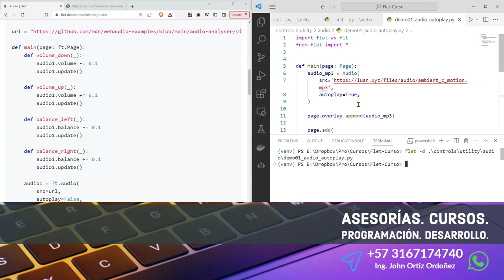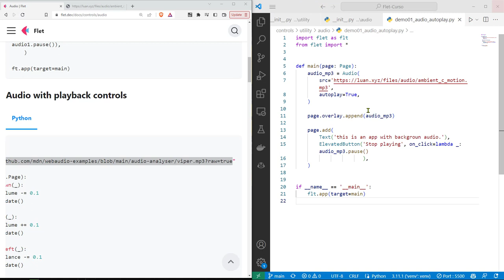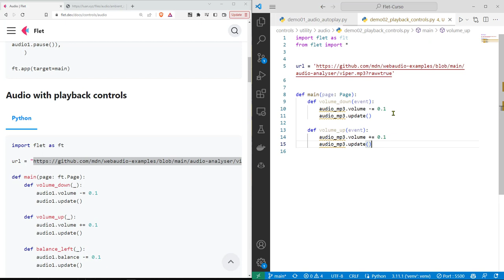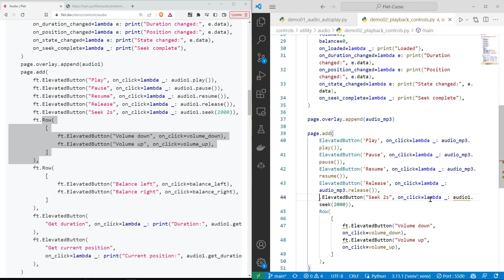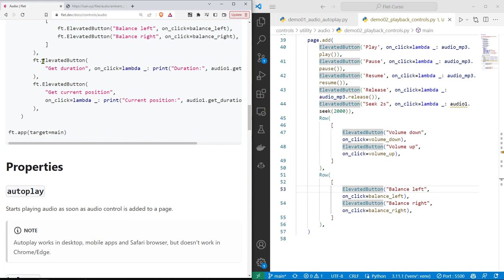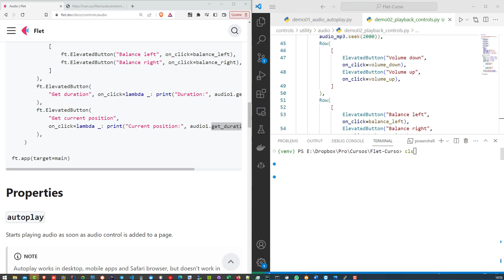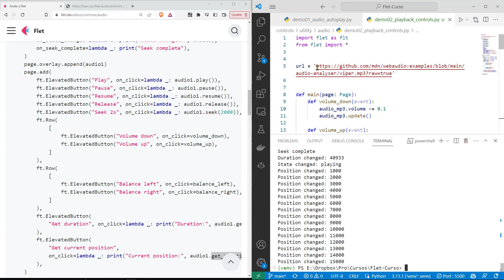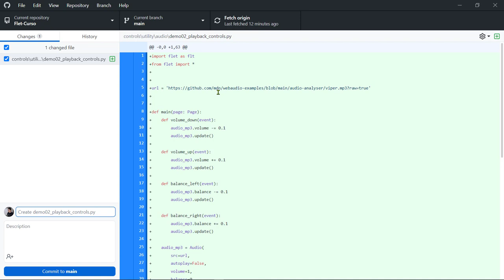Flet Curso: 187 Reproductor Básico de Archivos de Audio Tipo MP3 con la Clase Utilitaria Audio